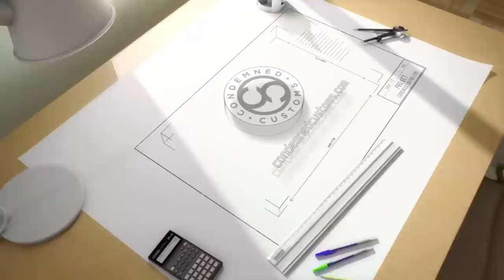Custom painted Snowball Mic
Thank you to all that participated in this giveaway, congrats to @InfiniteMadDog on twitter please give him a follow.